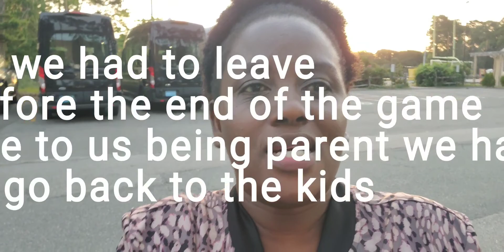EUFA FINAL???/went to watch soccer at cape cod this happened 😳.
everyone here is valued

be blessed and see you on my next one.